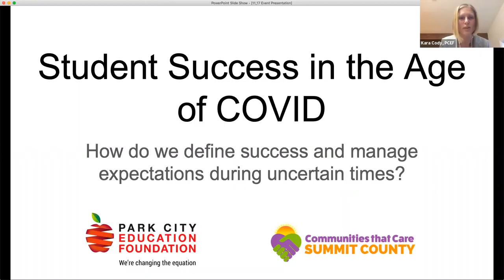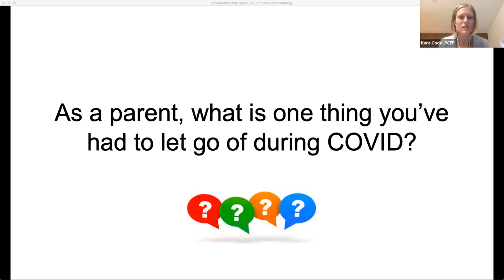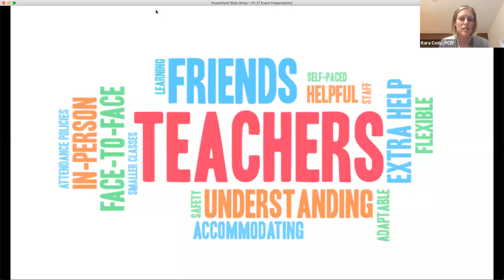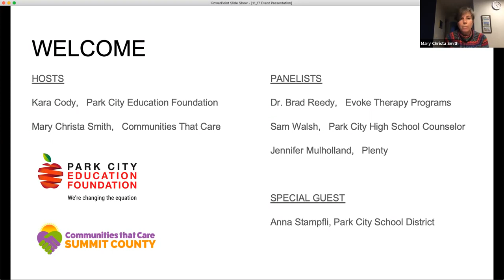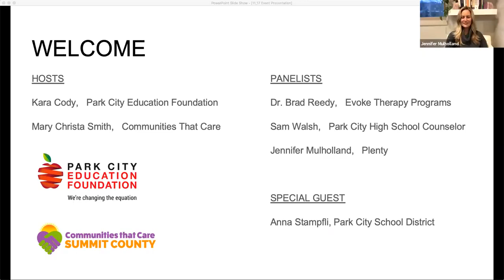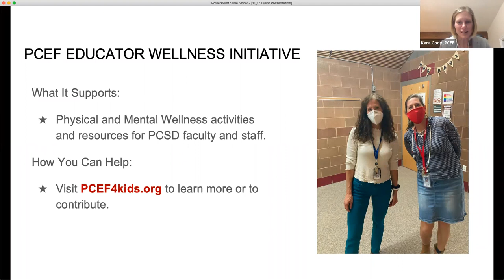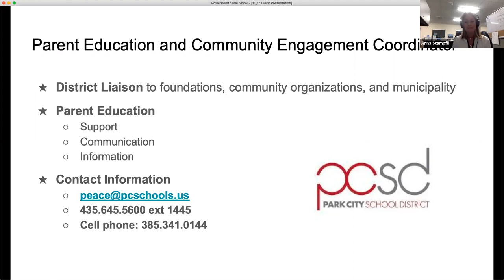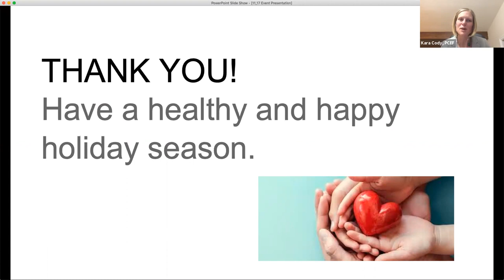Student Success in the Age of COVID, 11-17-2020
How do we define success and manage expectations in uncertain times? PCEF and Communities that Care bring together experts to help our students, teachers, and ourselves.